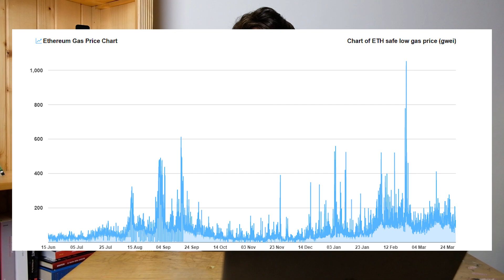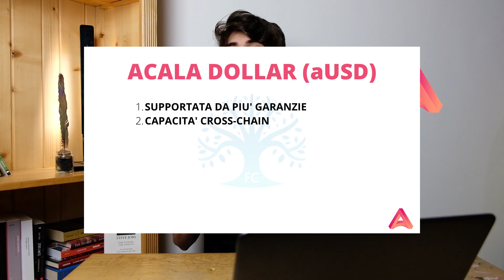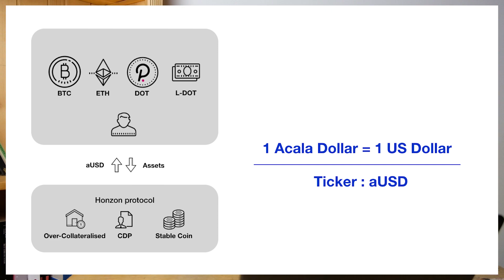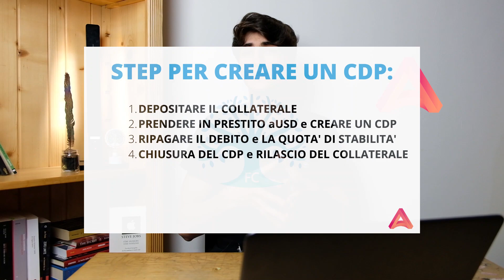Cos'è ACALA e KARURA dalla A alla Z: Polkadot/Kusama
Benvenuti nel primo video dedicato alle Parachain più promettenti dell'ecosistema Polkadot, oggi parleremo di Acala e Karura. Buona Visione :)

Un ringraziamento speciale a tutta la community del Gruppo Acala su Telegram e in particolare agli amministratori.

Padre Ricco Padre Povero
Pensa e Arricchisci Te Stesso
I principi del Successo, Ray Dalio
Da dove Nascono le Grandi Idee

●▬▬▬▬ INDICE ▬▬▬▬●
00:00 Introduzione
1:12 La Storia di Acala
5:14 Cos'è e come funziona
7:26 I due Protocolli
7:45 Protocollo Honzon/aUSD
15:50 Protocollo Homa
18:21 IPO di Acala
20:33 Karura
22:44 Conclusione e Saluti :)